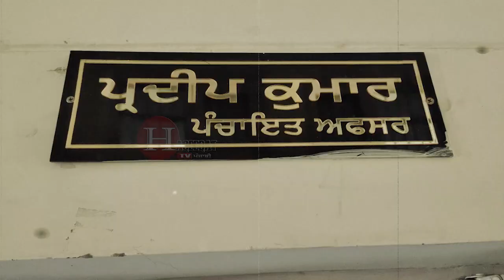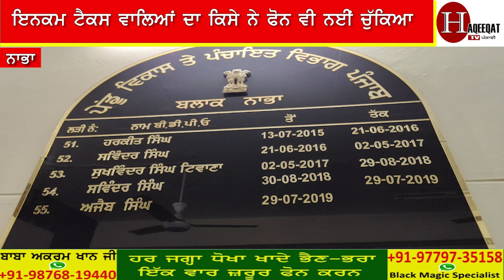ਨਾਭਾ 'ਚ ਦੱਸੋ ਆਹ ਕਿਉਂ ਹੋਇਆ ।। ਦਫ਼ਤਰ ਛੱਡ ਛੱਡ ਭੱਜੇ ਵੱਡੇ ਵੱਡੇ ਅਫ਼ਸਰ ।। Haqeeqat Tv Punjabi